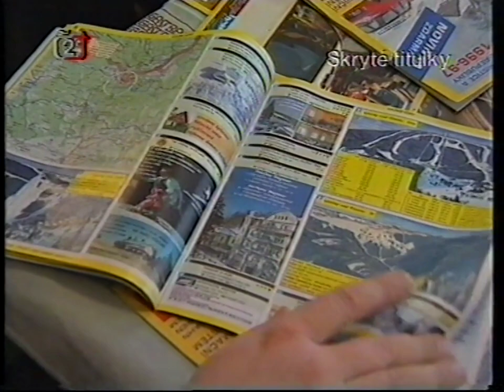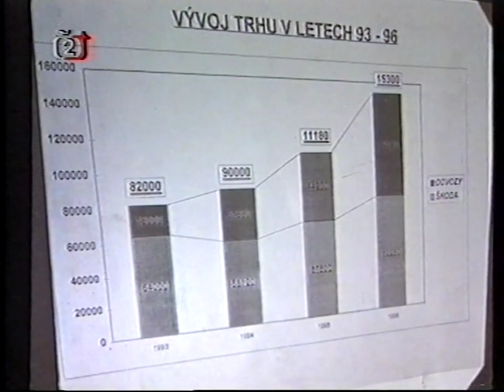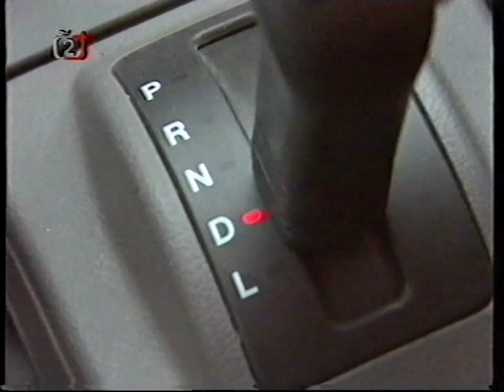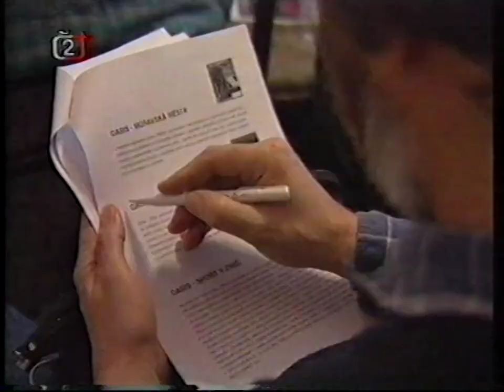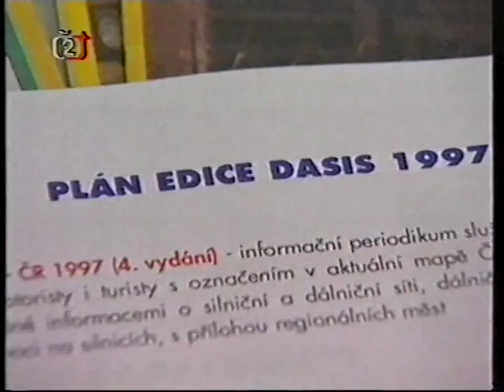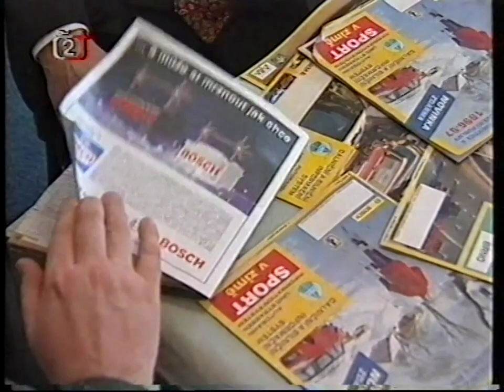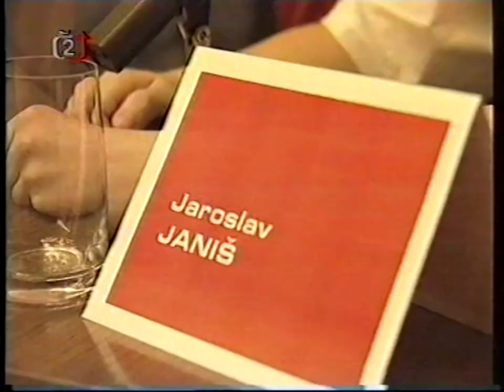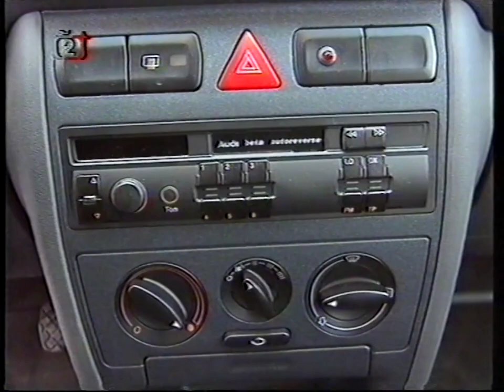ČT2 | pořad, Auto moto revue, Fiat Punto Selecta, Audi A3, 1997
Pořad byl vysílán v v období leden nebo únor, asi dne 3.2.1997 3. únor 1997 - zima.
Zveřejněno pro archivní účely.

Tématy jsou:
Praha, Václavské náměstí, změna přednosti v jízdě
Fiat Česká republika, tisková konference, Fiat Punto Selecta
Dálniční a silniční informační systém DASIS, publikace, NEKO
Autoklub ČR, autokosmetika SONAX
Motorsport Praha Oscar
Audi A3
nebezpečné místo, křižovatka, Tábor, E55
tým Škoda Motorsport

Účinkují například:
Tomáš Hrnčíř
Jaroslav Kolář
Jaroslav Huleš
Tomáš Enge
Antonín Charous
Jan Trajbold a Eva Trajboldová
Jaroslav Páral
Jaroslav Janiš